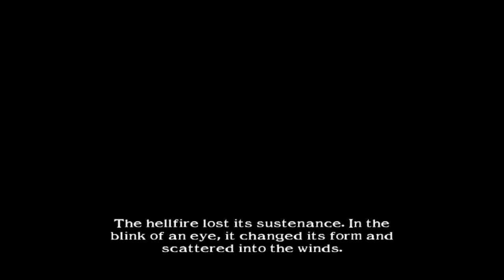Soul Calibur II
FullHD GameCube is awesome.